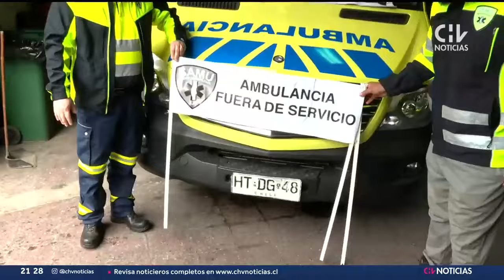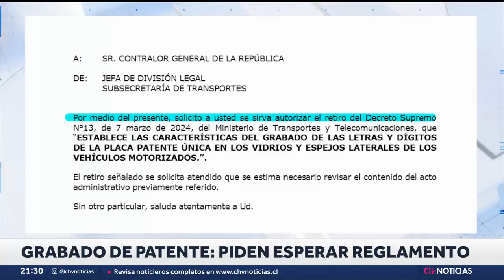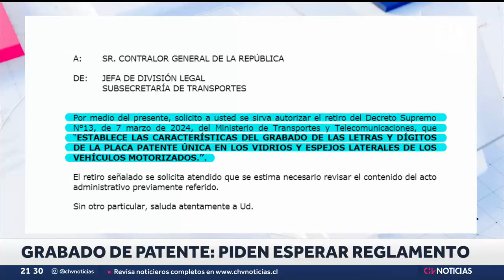AMBULANCIAS ESTACIONADAS: ¿Por qué están en paro los funcionarios del SAMU? - CHV Noticias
Funcionarios se mantienen movilizados debido la exigencia de mejores condiciones laborales. Desde la dirección de SAMU aseguran que los turnos éticos están funcionando ante emergencias.